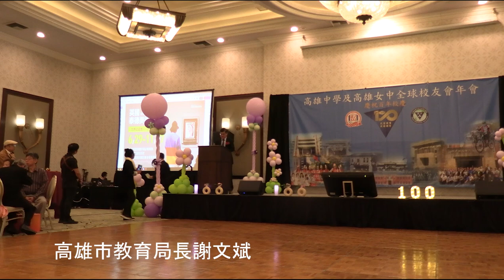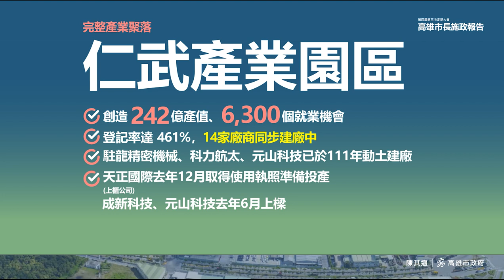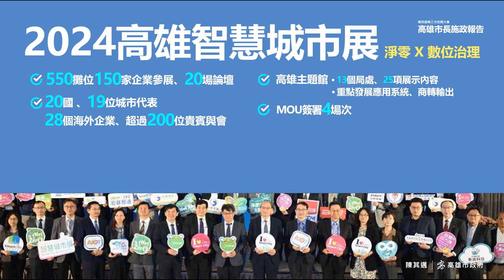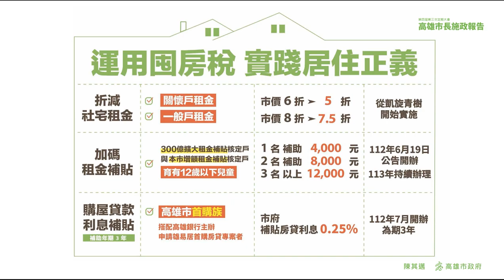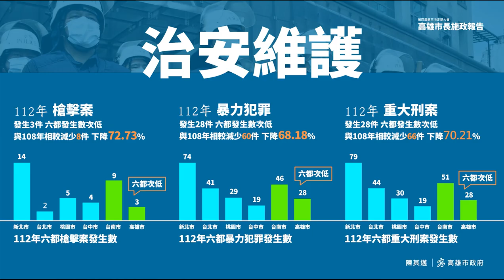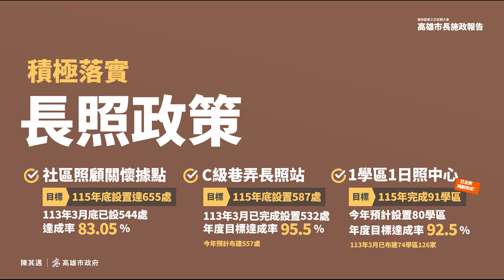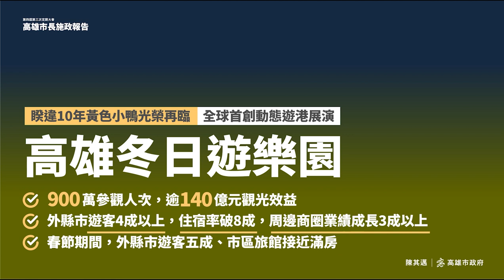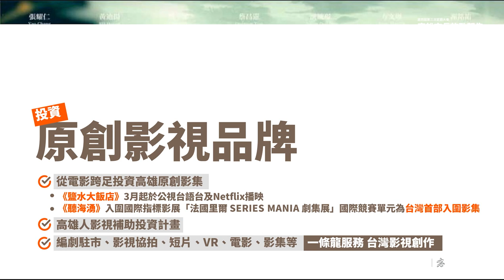雄中雄女全球校友會2024@洛杉磯 20240427-高雄市教育局長介紹高雄施政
高雄市教育局長介紹高雄施政